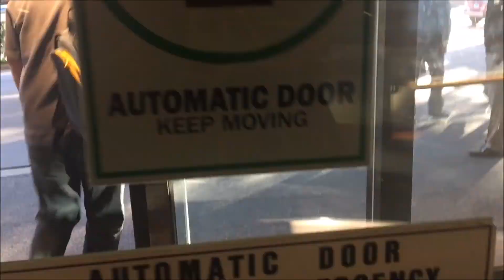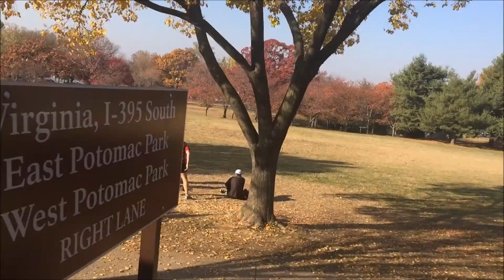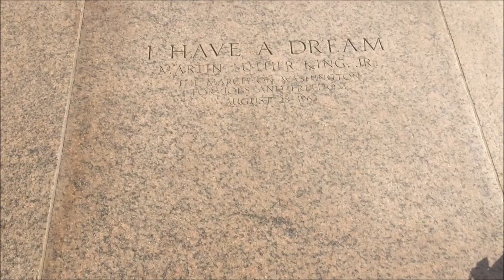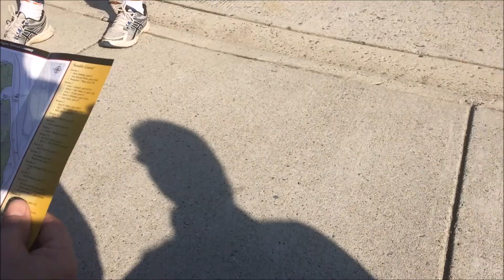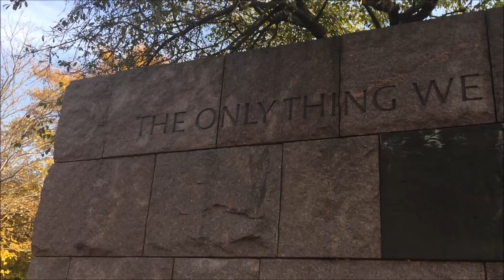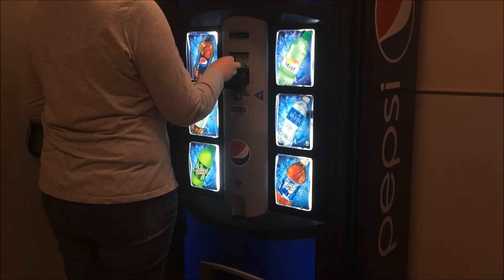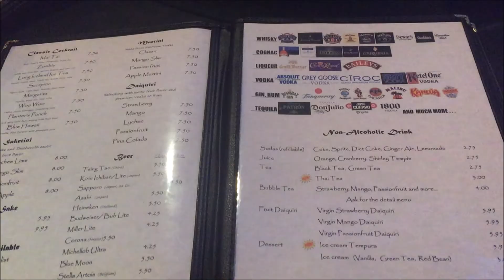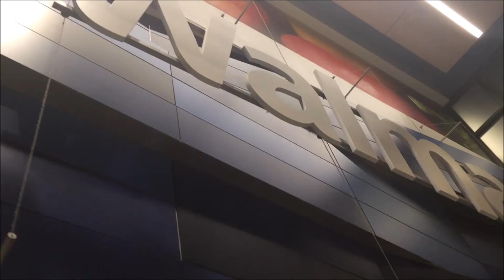WHITE HOUSE CALLED FOR ME!!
USA VLOG 2016!! 21 Amazing Daily Vlogs of my trip to America this is DAY 2!
Looking around Washington DC and also Virginia at the monuments and the history of the United States of America.

●  15+ LIKES would be Awesome!! - Please drill the like button.

▼ Previous Vid --

Or even any video ideas I'm always up for anything :)

●Let me know you read the descriptions by commenting